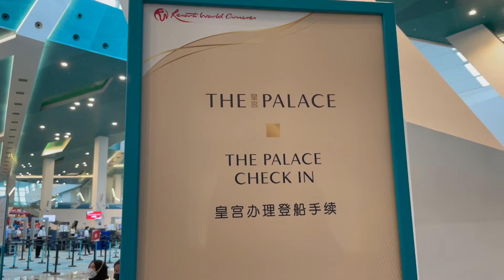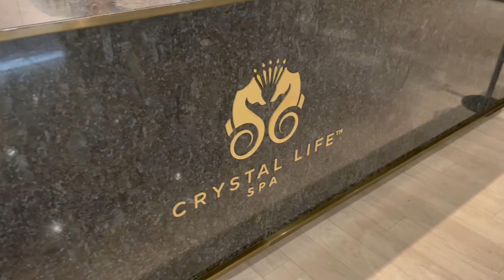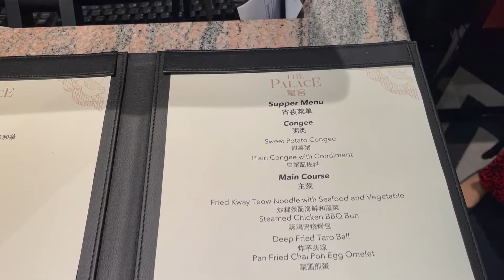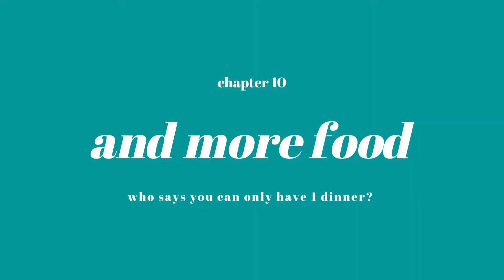RESORTS WORLD CRUISES!! weekend getaway vlog (palace suite)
between internships and applying for training contracts, i took a short 3D2N weekend trip with my family on@resortsworldcruises.  ✨ this was a much needed break during a stressful period over the summer... we had so much fun EATING away and trying out new things on the cruise 🤗 didn't bring any work on board so this was truly DISCONNECT to CONNECT

0:00 intro
0:17 boarding the cruise
0:27 room tour (palace suite)
0:54 dinner at the palace buffet
1:13 entertainment!! (performance, casino, arcade etc.)
2:01 pampering myself with SPA and MASSAGE (crystal life spa)
4:12 supper aka 4th meal of the day :DD (char kway teow, bao, congee)
5:04 rise and shine ☀️  bfast + coffee (NESPRESSO coffee machine!!)
5:41 tepenyaki (i became a TEPENYAKI CHEF... kinda)
6:43 get FIT 💪🏼  visited 2 gyms (push ups, weights, kickboxing class)
8:54 FOAM PARTY 🎉 the inner child in me said YES
9:14 getting steamed in the SAUNA (and contemplating life)
9:26 ending off with more food